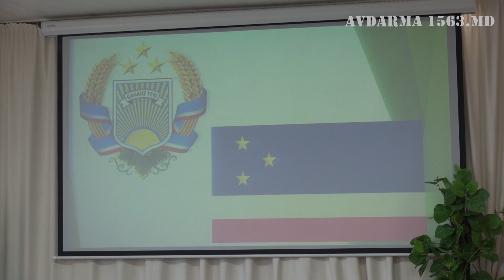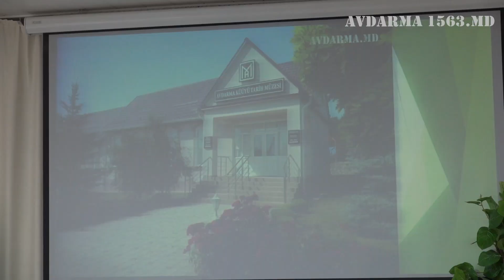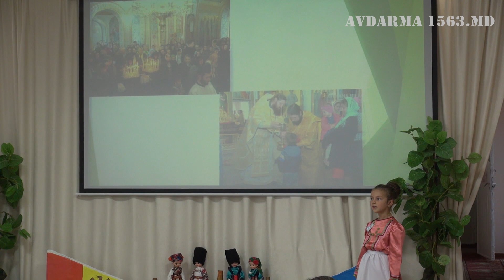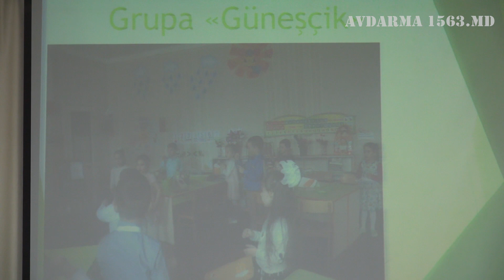Подготовительные группы детского сада сыграли в КВН на гагаузском языке